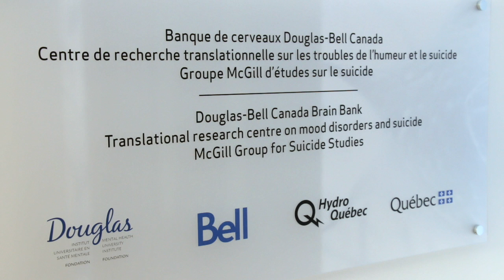3,000 brains to help us better understand mental illness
McGill is home to the oldest and largest brain bank in Canada. Recently, the Douglas-Bell Canada Brain Bank, housed at the Douglas Mental Health University Institute, underwent a major renovation and expansion, thanks to a $2-million gift from Bell Canada and an injection of $7-million from the Quebec government. With this important upgrade, researchers at the Douglas-Bell Canada Brain Bank are unlocking further mysteries of the human brain. They have already made important discoveries by examining the brains of people who suffered from severe depression and those who committed suicide.